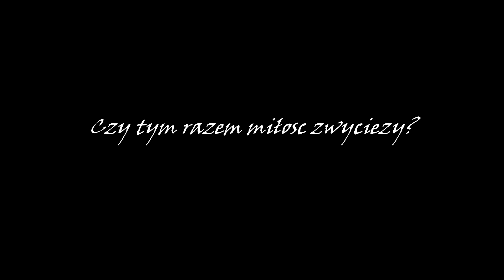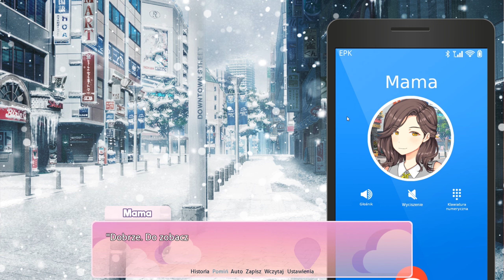Zagrajmy w Doki Doki Blue Skies (PL) - Mroczne wyznanie Natsuki #16 (Sezon 2)